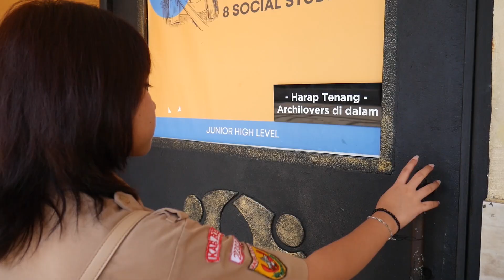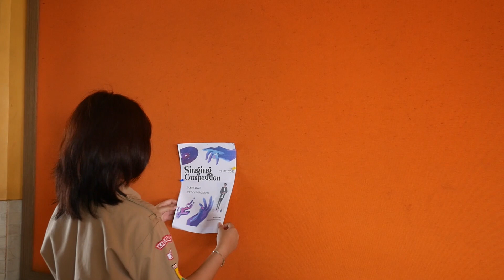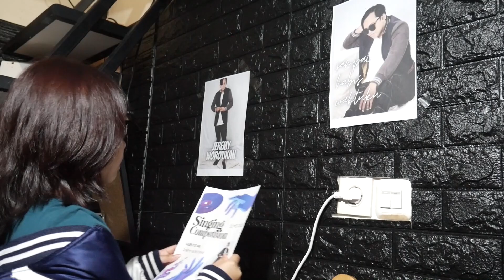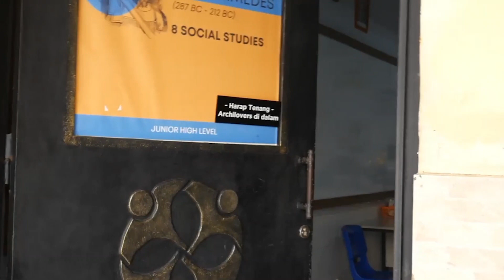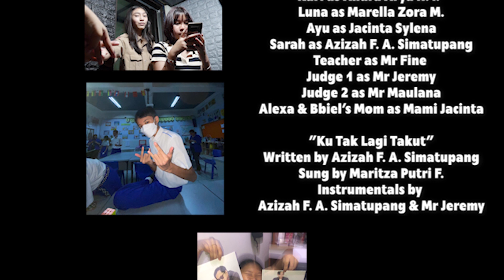01 | JH | MC | 8 ARCHIMEDES | DREAM ON | 20222023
Synopsis: Bbiel is a new student with a passion for singing. Although, this new school year doesn't seem too promising to her... Underestimation and humiliation from her fellow classmates was something she never expected. For the first time ever, her confidence was almost crushed. But with meeting a new friend on the way, Bbiel might be able to overcome her fears and prove her worth. Will she succeed or will she not? Who is the culprit behind all this bullying anyway?